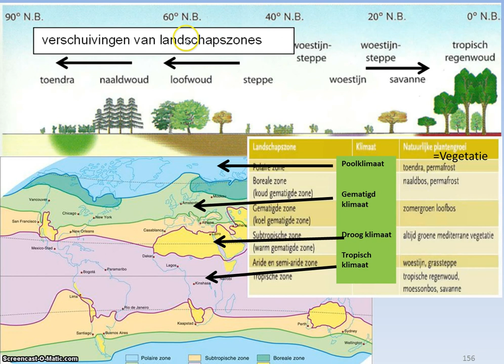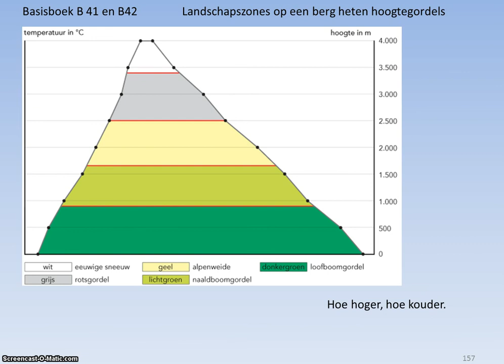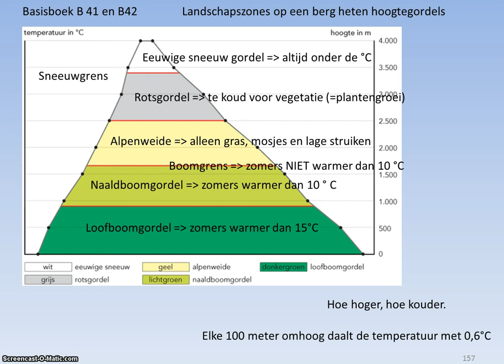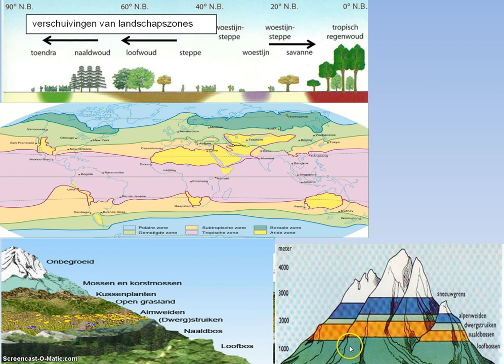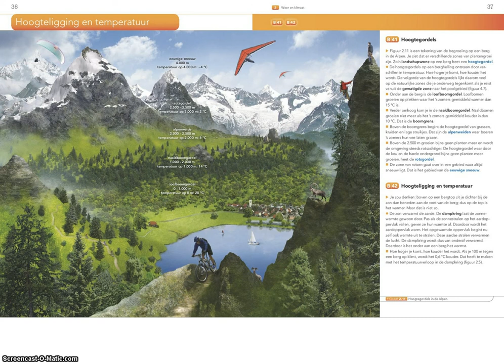Brug B41 B42 Hoogtegordels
Basisboek B41 en B42